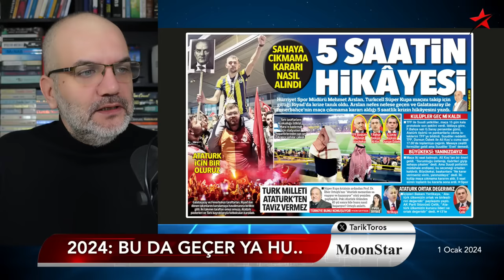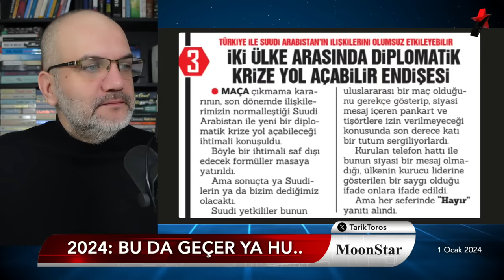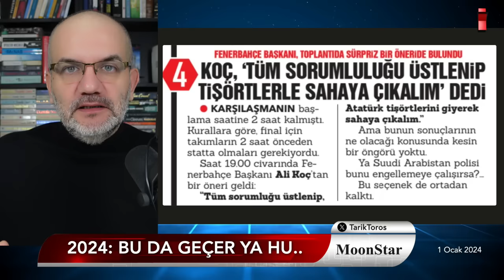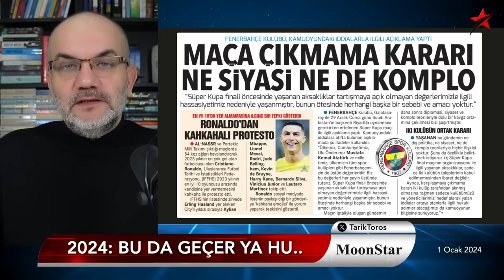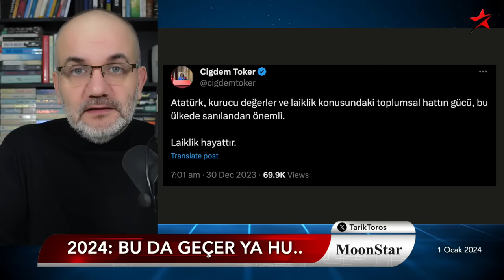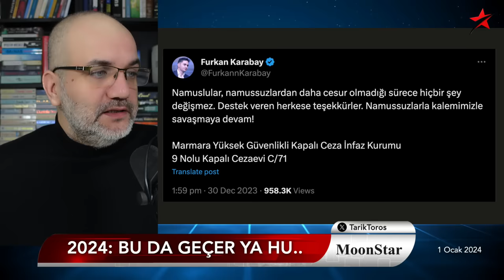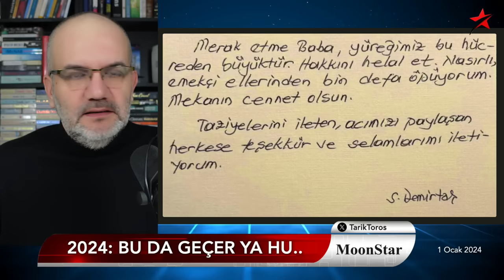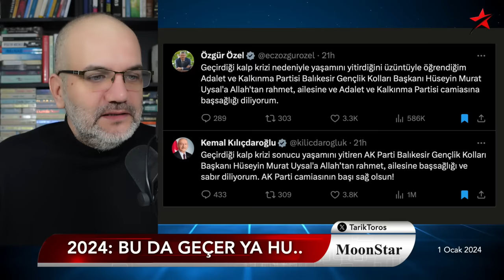Kritik 5 saatte ne konuşuldu? Riyad'da aslında ne oldu? | Tarık Toros | Manşet | 1 Ocak 2024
1 Ocak 2024

• Süper Kupa skandalı 48 saatte unutuldu?
• Neden? Riyad'da aslında ne oldu?
• Kritik 5 saatte ne konuşuldu?
• İbre neden Koç'u gösteriyor?
• "Tartışmaya açık olmayan değerlerimiz" derken..
• "Toplumsal hattın gücü" ve "post-truth çağının anatomisi"
• Şahane: Memlekete 2024'ü biz getirdik ;)